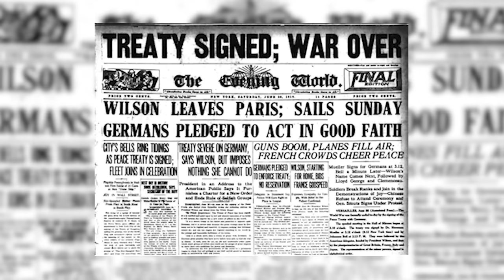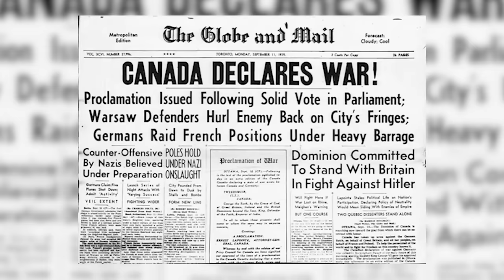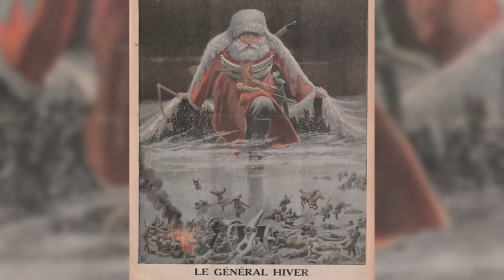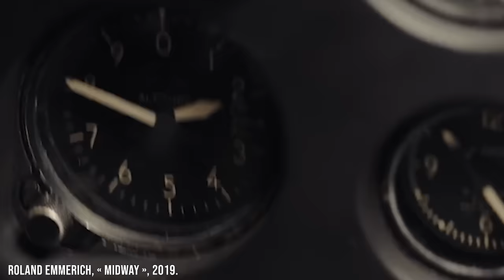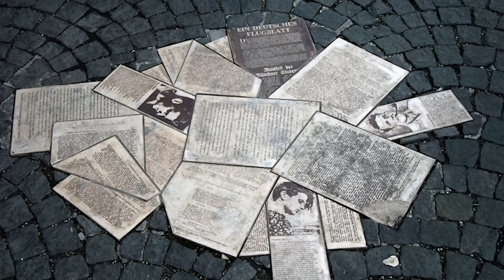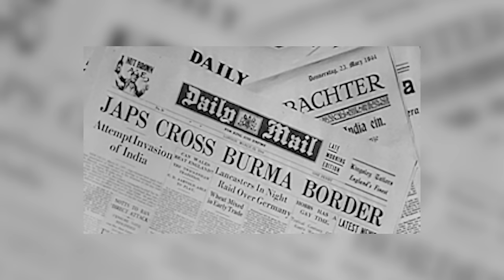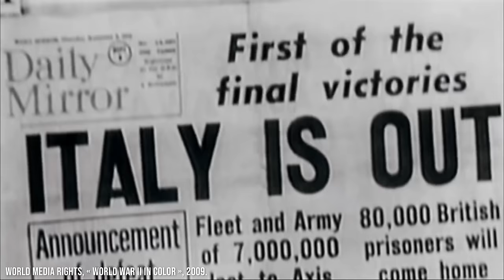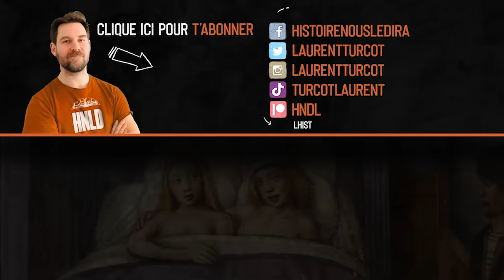Seconde guerre mondiale 1939-1945 | L'Histoire nous le dira - Série #3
La Seconde Guerre mondiale est un conflit à l’échelle planétaire qui dure officiellement de septembre 1939 à septembre 1945. La grande majorité des États du monde de l’époque y participent à l’intérieur de deux grandes alliances opposées : les forces de l’Axe contre celles des Alliés.

ERRATUM: Maréchal Paulus et non Von Paulus

Pour soutenir financièrement la chaîne, au choix:
1. Cliquez sur le bouton « Adhérer » sous la vidéo.

0:00 • Introduction
1:30 • 1939
50:16 • 1940
1:44:51 • 1941
2:43:02 • 1942
3:39:43 • 1943
4:39:22 • 1944
5:44:56 • 1945
6:56:20 • Conclusion

Sources et pour aller plus loin:
John Keegan. La Deuxième Guerre mondiale, Paris, Perrin, 1990.
Basil Henry Liddell Hart. Histoire de la Seconde Guerre mondiale, Fayard, 1973.
Henri Michel. La seconde Guerre mondiale, Paris, PUF, 1977.
Anthony Beevor. La Seconde guerre mondiale, Paris, Calmann-Lévy, 2012.
Jacques Sémelin. Sans armes face à Hitler : la résistance civile en Europe, 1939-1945, Paris, Payot, 1998.
Pierre Vallaud. La Seconde Guerre mondiale, Paris, Acropole, 2002.
Anne Frank. Le journal d'Anne Frank, Paris, Le livre de Poche, 1947.
Benoît Rondeau. Être soldat de Hitler, Paris, Perrin. 2019.
Jean Lopez et ai. Infographie de la Seconde Guerre mondiale, Paris, Perrin, 2018.
Jean Lopez et al. Les grandes erreurs de la Seconde Guerre mondiale, Paris, Perrin, 2020.
Eddy de Wind. Terminus Auschwitz, France, 2020.

Un fidèle abonné, Didier Mühlematter , nous a fait la remarque suivante que je retranscris ici, merci Didier.
C'est au sujet des avions, tu présentes les avions à réaction comme une avancée significative, mais pas utilisée car pas au point. L'histoire est différente. …….Le carburant était le même que pour les fusées V1 et V2. Et au final toutes les ressources encore disponibles ont été mises dans la fabrication des V2 sur un choix plus que discutable de Hitler, à la place de développer le concept des moteurs à réaction…… Le second avion que tu as montré n'était clairement pas au point.